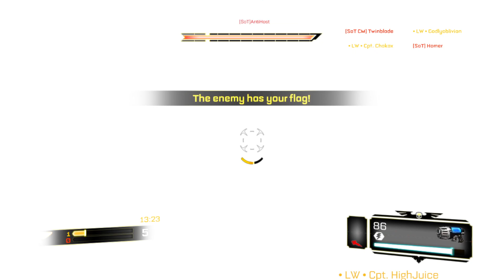LW vs SoT